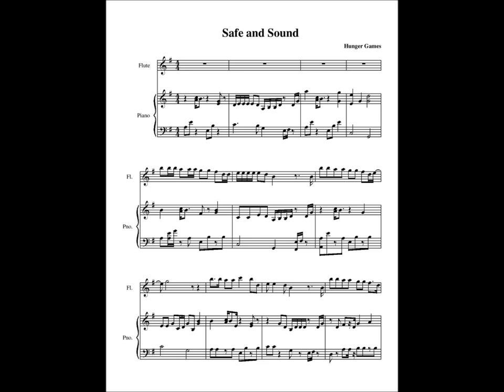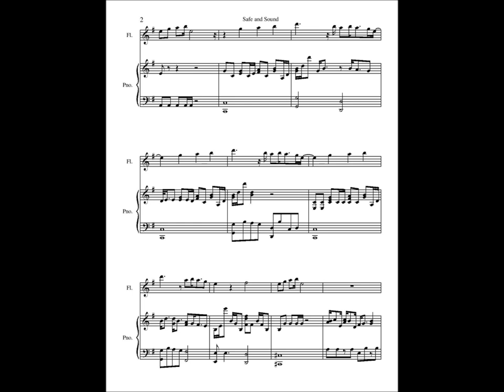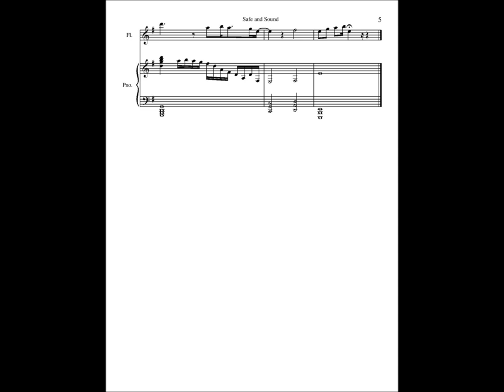Safe and Sound Flute and Piano Duet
This is somewhat my own arrangement of the Taylor Swift song Safe and Sound for the Hunger Games.  For the melody, I simply just transcribed the notes into the flute part.  For the piano part, I simply transcribed the guitar notes in the background for the first half of the song, and then started adding some new notes to the piano part for the second half.

I haven't arranged much songs, so don't expect it to be that great, it was just something fun I did and so I decided to post it.  I'm not really that big a fan of the Hunger Games, it's just that my cousin begged me to turn this into a flute and piano duet so that we could play it together.